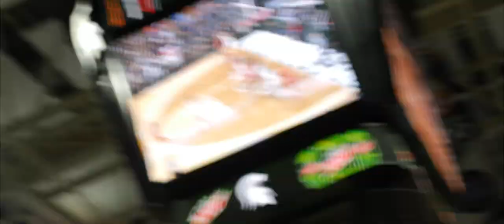FSU Women's Basketball vs MSU Highlights